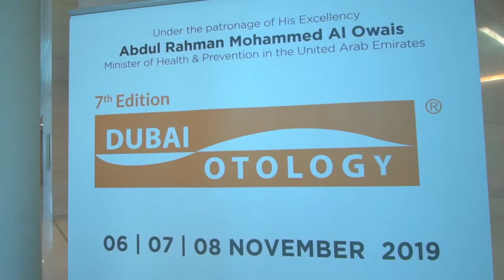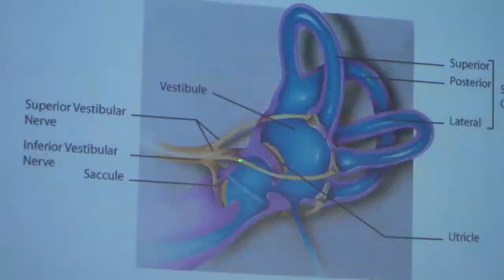Dubai Otology 2019 Highlights